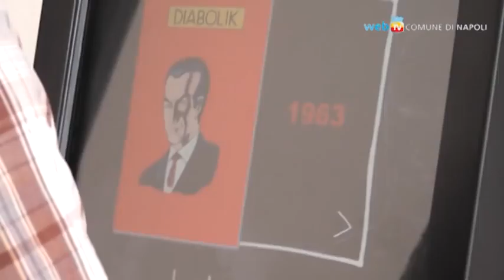I 50 anni di Diabolik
Al PAN la mostra "Cinquant'anni vissuti Diabolikamente", che apre un mese dedicato all'arte del fumetto a Napoli. Cimeli, memorabilia, filmati d'epoca, carrellate di immagini storiche, manifesti, locandine, foto, disegni e totem interattivi per i suoi primi 50 anni, ed inoltre performance e dibattiti durante il mese di avvicinamento al Comicon, in programma dal 28 aprile al 1 maggio alla Mostra d'Oltremare.